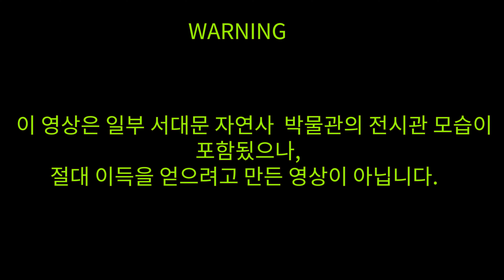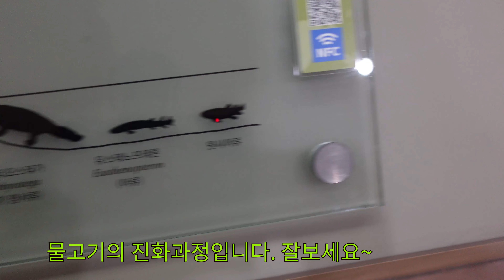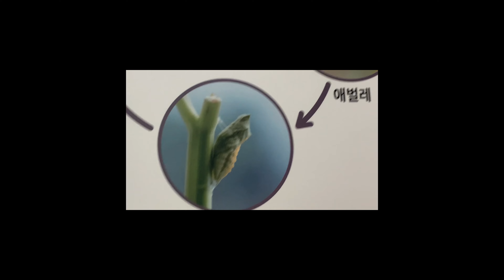서대문자연사 박물관에 가다!